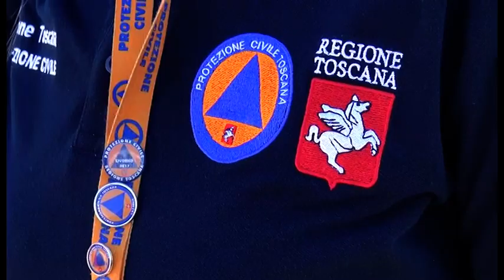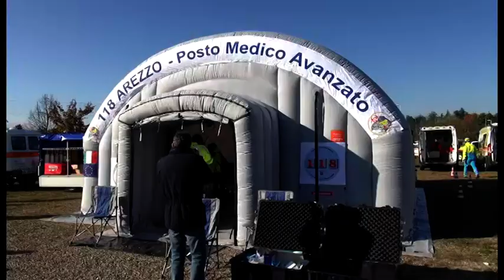Arezzo, scontro tra due pullman. Ma è un' esercitazione. Così lavora la macchina dell'emergenza